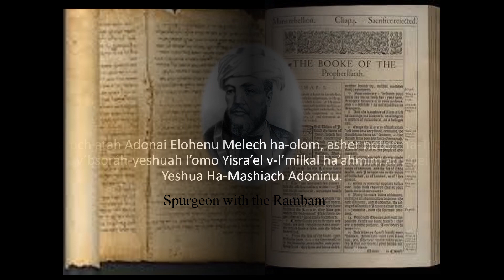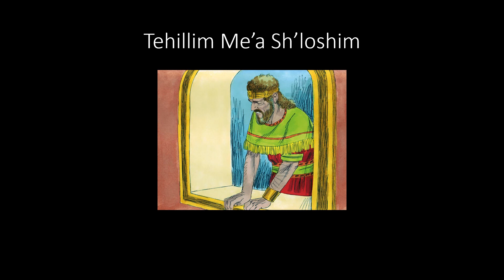Psalm 130 Shir Hama'alot